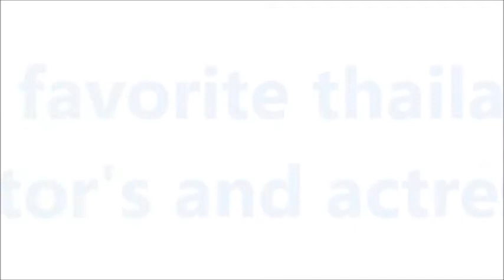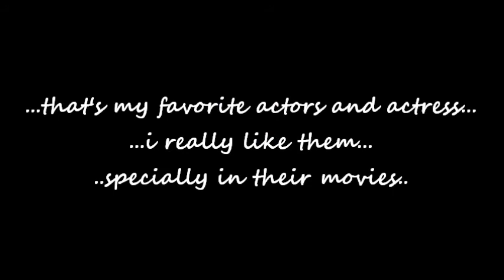my top8 favorite thailand actor and actress